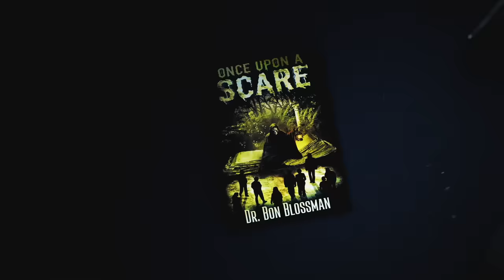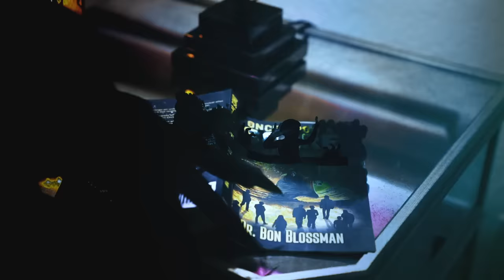Once Upon a Scare Book Trailer | YA Horror Short Stories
An award-winning YA-teen horror short story book.

- A peculiar cast of thrill-seekers undergo an unforeseen fight for survival after the cameras begin streaming a live reality show on Halloween.

- Four children must cope with lifelong regrets after summoning the estranged brother of Santa Claus on Christmas Eve.

- Struggling newlyweds take advantage of a free weekend at a secluded cabin in the woods for Valentine's Day but soon realize they are not alone.

Crack open this mind-bending short story collection and chill your spine with these and seven more grim tales by Dr. Bon Blossman. As the pages turn, the stories unearth the dark side of the holidays throughout the year. Prepare to face bloodthirsty sorcerers, murderous ghosts, and superior invaders of Earth. So, buckle up as you report for duty at a chocolate factory equipped with morgue drawers, escape a dark forest that forbids you to leave, and evade a deadly storm by attending a to-die-for high school bash. But don't fret - if the twists, turns, and psychological thrills aren't enough for you, the werewolves, vampires, dragons, chupacabra's, serial slashers, and other fiends you may encounter will put your goosebumps to good use.

Author, editor, trailer production by Bon Blossman
Audrey Sherman  (herself)
Lauren Blossman (herself)
Ella Blossman (Grim Reaper)
Audio engineering, mixing, mastering by Jason Myer